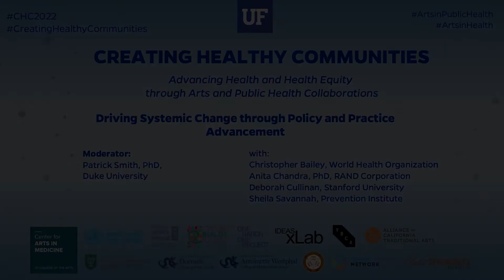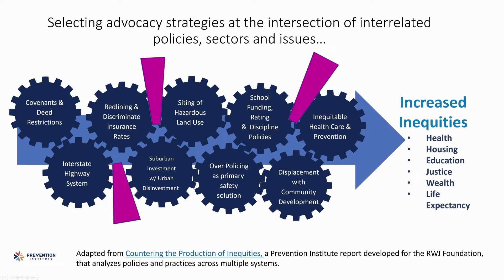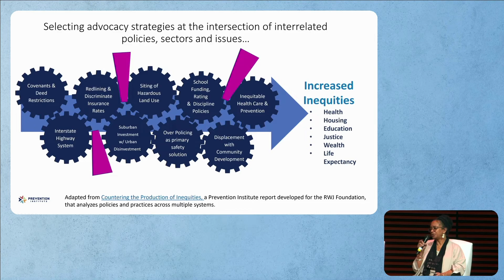Panel 5: Driving Systemic Change through Policy and Practice Advancement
This session brings together a group of practitioners and researchers from academia, government, and private and nonprofit sectors to highlight some of the systemic barriers to promoting health justice and creating healthy communities. There is discussion of significant challenges particularly of addressing these systemic barriers. It also engages in conversation about how to advance practices to shape a culture of health and the role of policy in overcoming these barriers. Significant attention is given to how the arts have been implemented in these experienced practitioners own work driving systemic change.

Moderator: Patrick Smith, PhD, Duke University, with:

Christopher Bailey, World Health Organization

Anita Chandra, PhD, RAND Corporation

Deborah Cullinan, Stanford University

Keturah Herron, ACLU, Kentucky State Representative

Sheila Savannah, Prevention Institute